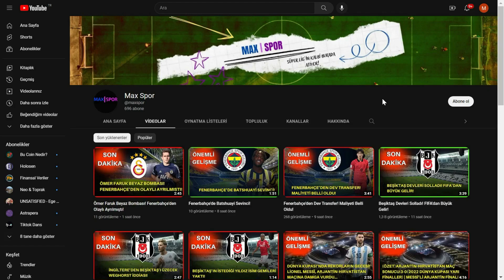Beşiktaş Transferde Büyük Oynuyor: 30 Milyon Euro'luk Yıldız!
Beşiktaş, Denis Zakaria, Şenol Güneş, Beşiktaş haberleri, Beşiktaş transferleri, Beşiktaşın maçı var, Futbol, Futbol son dakika, Futbol haberleri, karakartal, kartalın maçı var